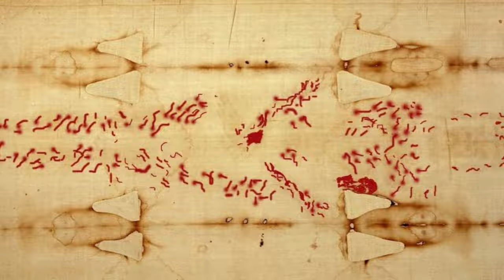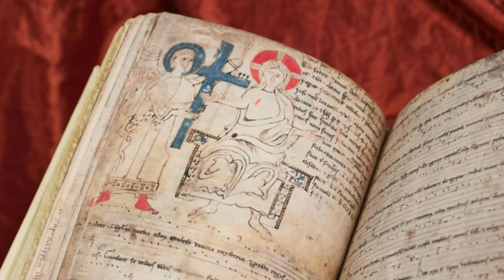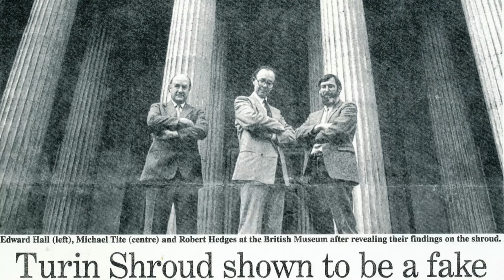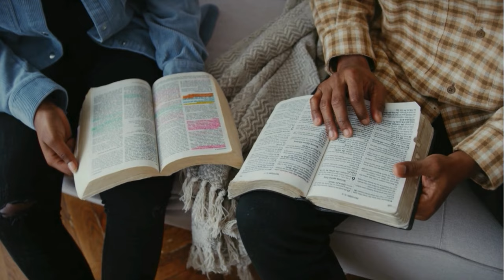TRUTH about the Shroud of Turin - Paranormal History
Whether one believes that Jesus of Nazareth is the Christ or the Messiah is one matter, but one cannot dispute the impact, he has on society both past and present.  And Virtually all scholars of antiquity accept that Jesus was a historical figure.  The idea that Jesus was a mythical figure has been consistently rejected by the scholarly consensus.  Hosted by Mike Droberg. Paranormal History is a 10th Legion Pictures Production.
About: Screenwriter/Director/Producer/US Marine Corps Veteran - Michael Droberg